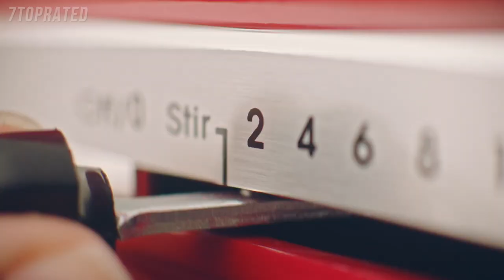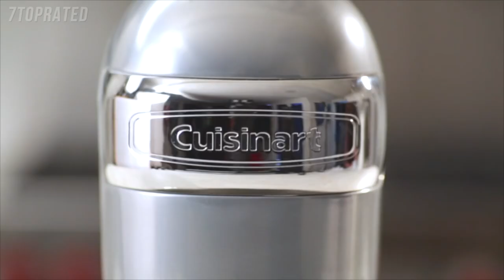5 Best STAND MIXERS 2021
In today's video we've hand-picked the 5 best stand mixers for 2021.

► 5. KitchenAid Artisan Series 5 Qt. Stand Mixer
► 4. Ankarsrum Original 6230 Black Chrome and Stainless Steel 7 Liter Stand Mixer
► 3. KitchenAid KSMC895ER 8-Quart Commercial Countertop Mixer with Bowl-Guard
► 2. Cuisinart SM-50BC 5.5-Quart Stand Mixer
► 1. Hamilton Beach Electric Stand Mixer